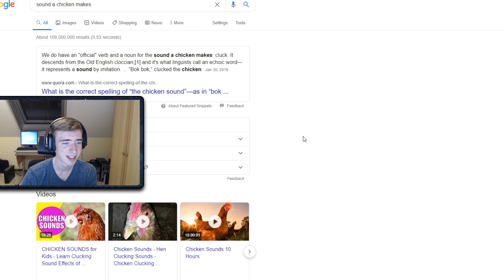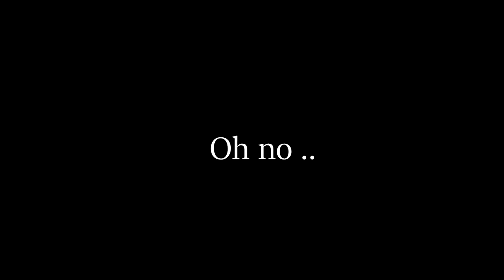Lighthouses & broken STAIRCASES!! - Minecraft Version Hoppers [S1 - E2]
Today in Minecraft Version Hoppers we try (emphasis on try!) to build a lighthouse, set off another creeper & fight with those bloody alpha stairs!
Seriously, those things really put up a fight..
Other than it's a just basic episode where finish the storage shed, with the help of some local wildlife that kindly donated some wool =)

I really had blast making this one, there's another video on the way & it's gonna be epic!

✘ Dislike if you hated it!

❤ Love what i'm doing?

- Sfekke